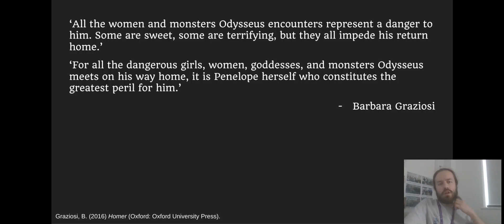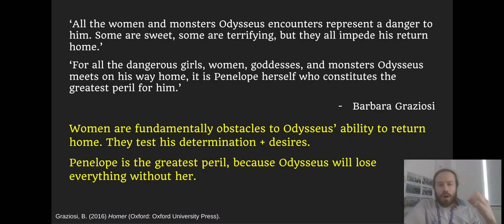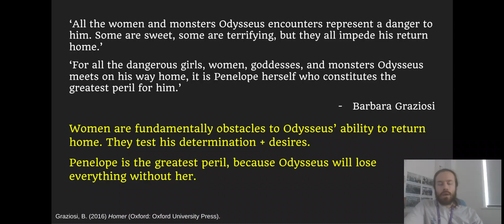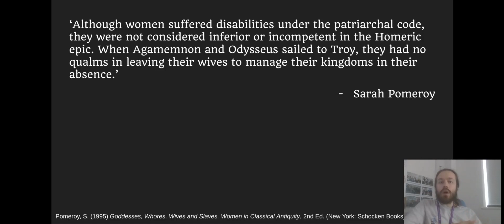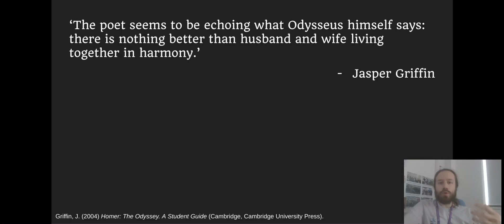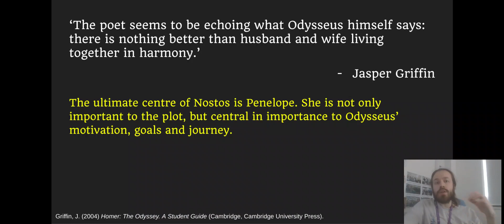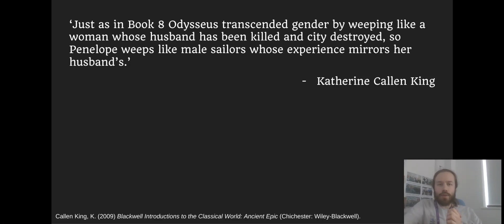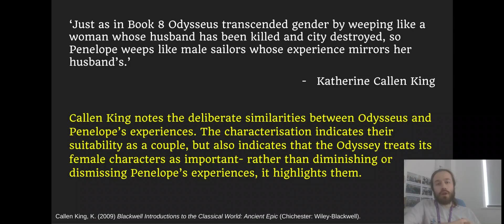Penelope- Scholars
0:00 Graziosi
3:44 Pomeroy
6:23 Griffin
7:38 Callen King